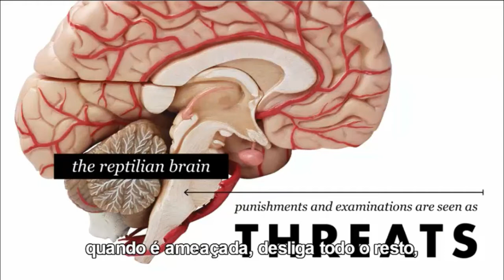Futuro da Educação e Marketing Digital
Sugata Mitra recebeu 1 milhão de doláres no TED Prize 2013 para implantar o projeto de Escola na Nuvem.
Ele acredita que o Futuro da Educação está no autodidatismo. Vejm o vídeo completo.

Acredito que os Makerspaces podem ser o vislumbre de como as escolas devem ser no futuro (breve).

O modelo de cursos online e presenciais ainda segue o padrão professor/aluno. Acredito que precisamos INVERTER este processo e APRENDER FAZENDO TODOS JUNTOS.